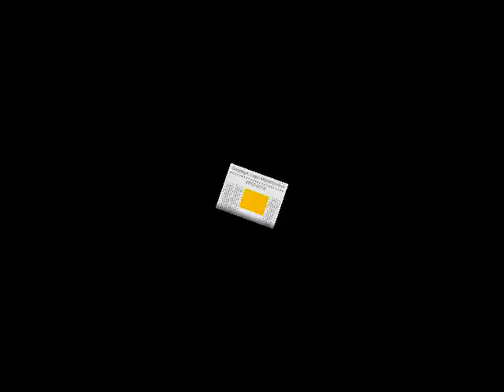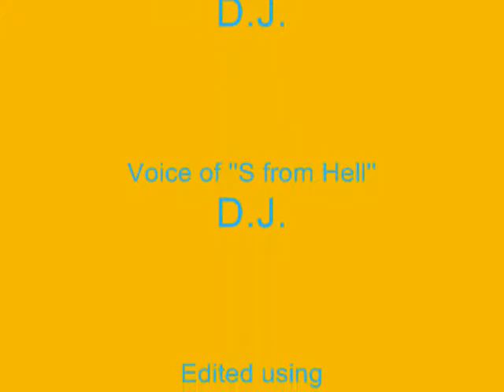Logo Misbehaviour: Episode 3: S from Hell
Still stressed out from last episode, Oscar the Cat says that this episode, in which he deals with Screen Gems' ''S from Hell'', will be the last episode of ''Logo Misbehaviour''. Very soon, he'll host and star in a sketch comedy series starring my other homemade puppets.

Sorry that ''Logo Misbehaviour'' has to come to an end. If you want more of it, I can uncancel it but have another one of my puppets host.